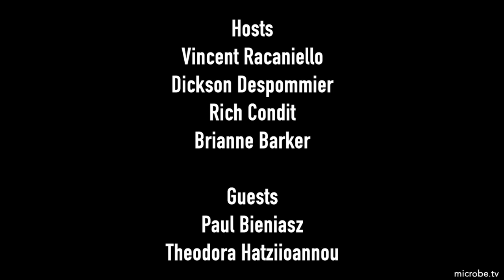TWiV 796: The vary hungry spike with Paul and Theodora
Paul and Theodora return to TWiV to explain their research on determining the number of neutralizing epitopes on the SARS-CoV-2 spike that are recognized by antibodies, and engineering of a polymutant spike with twenty amino acid changes that demonstrates the high genetic barrier to escape from convalescent serum.